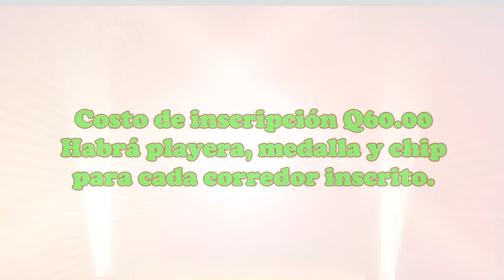Carrera de Independencia Edición 58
Patzún, Otoniel Mucía, uno de los grandes valores del deporte en nuestro municipio invita a patzuneros y guatemaltecos a participar en la Edición 58 de la Carrera de Independencia en esta localidad.